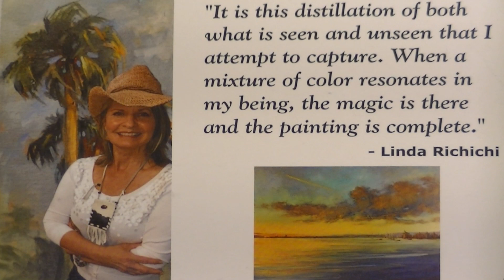Linda Richichi: "Experience the Energy"